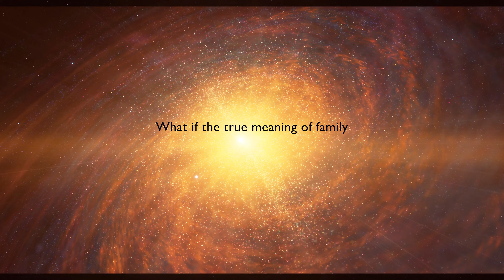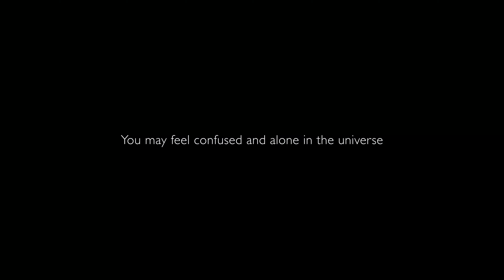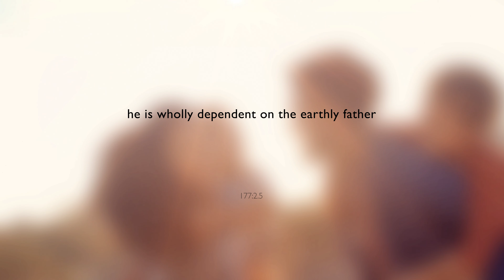The Urantia Book - Universal Family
We are all members of a loving Universal family. Beginning with our first associations with our parents, family and friends; the privilege and responsibility of parenting and nurturing our own children upwards and inwards to the transcendent understanding that we are all children of God - in a Universe of almost countless worlds.

6:8:1 God is the Universal Father, the Son is the Universal Mother. And all of us, high and low, constitute their universal family.